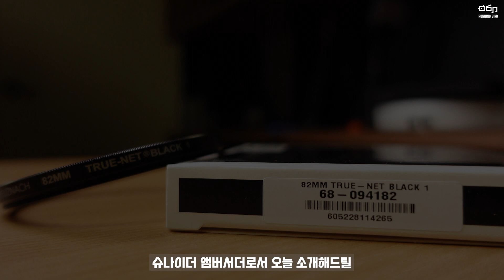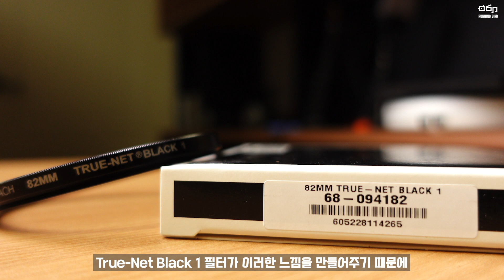여러분의 영상을 따뜻하고 시네마틱하게!! 슈나이더 True-Net Black1 필터의 특징과 활용 방법을 말씀드립니다!! (feat. Sony a7s3 S-Cinetone)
오늘은 여러분들의 영상을 더 시네마틱하게 표현해주는 필터 중에 하나인, 슈나이더 True-Net Black1 필터의 특징과 활용 방법에 대해 말씀드려보려고 합니다!!

안녕하세요. 러닝버드입니다.

영화, 드라마와 같은 영상에서, 표현 의도에 맞는 특정한 분위기를 극대화해서 표현하기 위해 다양한 필터들을 많이 활용합니다.

오늘은 제가 슈나이더 B+W 앰버서더로써, 다양한 필터들을 사용해보고 소개해드리는 두 번째 시간으로, 영상에 따뜻하고 소프트한 느낌을 시네마틱하게 표현해주는 슈나이더 True-Net Black1 필터에 대해 말씀드리려고 합니다. 외관에서부터 특징, 활용 방법까지 설명을 드리려고 하니까요, 슈나이더 필터에 대해 관심이 있으신 분들에게 많은 도움이 되었으면 좋겠습니다-

영상 편하게 시청 부탁드릴게요!!

Time Stamp

00:00  인트로
00:42  영상 내용 소개
01:14  True-Net Black1 필터 외관 및 크기 선택법
02:13  True-Net Black1 필터 특징
03:27  True-Net Black1 필터 세팅 및 활용 방법
04:25  아웃트로

내용에 대해 궁금한 점이 있으시거나, 의견이 있으시면 댓글로 남겨주세요!!
확인 후 답변드리도록 하겠습니다.

저는 더 좋은 영상으로 다시 찾아뵙겠습니다.